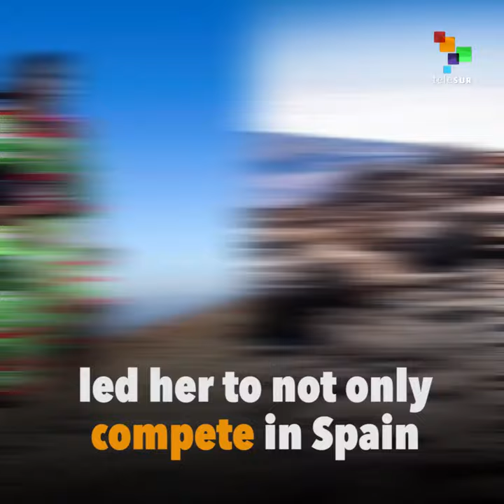Raramuri Woman Runs In Ultramarathon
A woman from Mexico's Rarámuri tribe — the name meaning "light feet" — came in third in Spain's Ultramarathon despite wearing only her huaraches sandals.